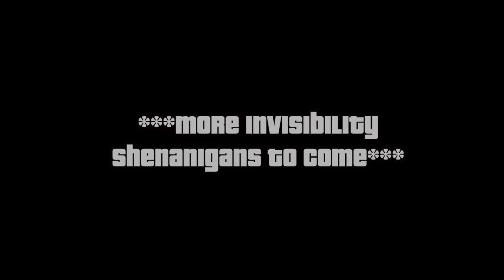Drunken Sailors- Invisibility Fun Time Teaser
Badger and David found out how to become invisible in GTA Online. Naturally they do the first thing that comes to mind. Dick around and cause shenanigans.

NOTE: This is not the LSC invisible car glitch. It is a glitch we discovered entirely by accident, and haven't seen anywhere else. If you have seen it before, let me know! I don't want to take all the credit. Any other questions? Ask in the comments.